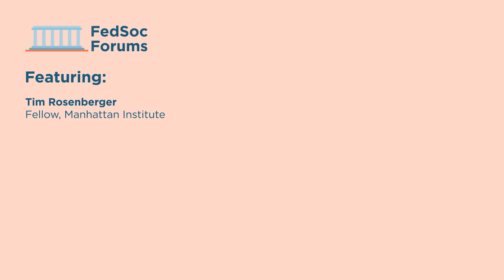Litigation Update: Hile v. Michigan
On November 6th, 2023, the Sixth Circuit upheld Michigan's Blaine Amendment, which bars public financial support for parochial and other nonpublic schools, raising significant questions about religious discrimination and equal protection under the law. The plaintiffs filed a petition of certiorari with the U.S. Supreme Court, arguing that these so-called "neutral" amendments often mask deep-seated biases, as evidenced by Michigan's historical animosity towards Catholic schools. This was a webinar featuring Manhattan Institute fellow Tim Rosenberger, who delved into the landmark case of Hile v. Michigan.

Learn about the broader implications for religious freedom, the precedent set by recent Supreme Court decisions, and the potential ripple effects across other states with similar provisions. Understand the constitutional arguments and engage in a pivotal discussion on the future of educational rights and religious liberties in America.

Featuring:

Tim Rosenberger, Fellow, Manhattan Institute